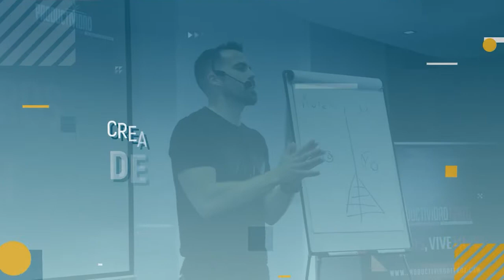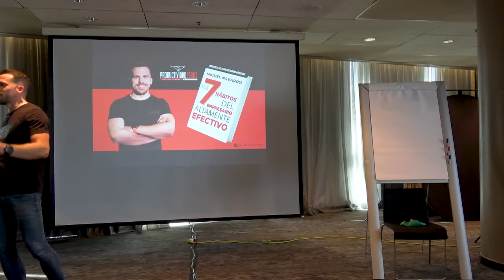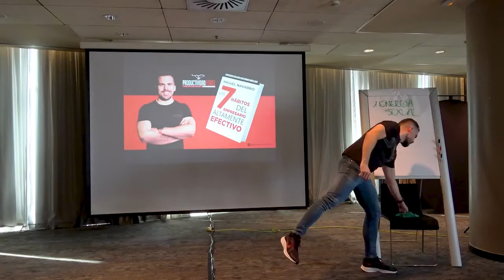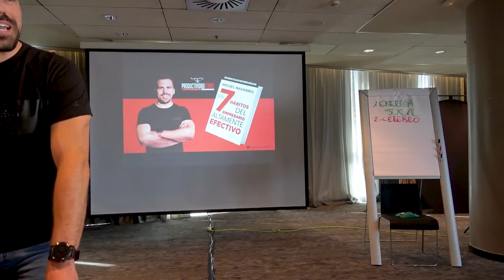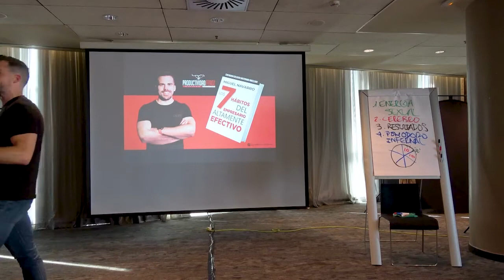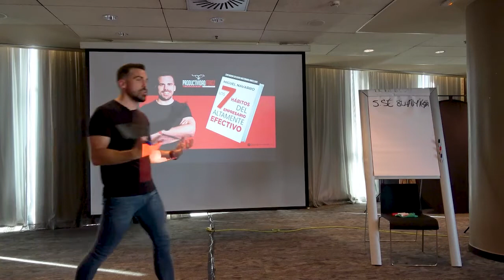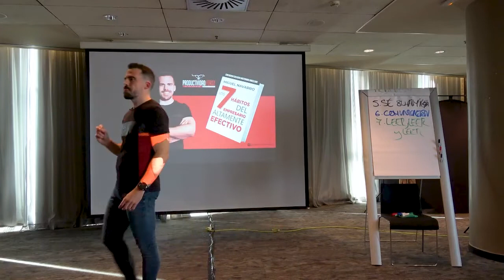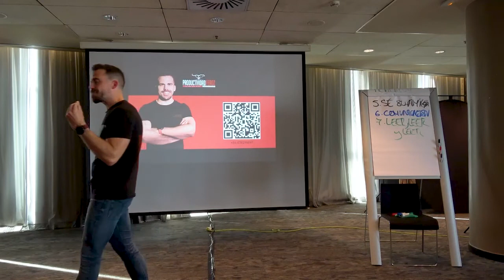Productividad Ferroz: Miguel Navarro [Barcelona 2022]